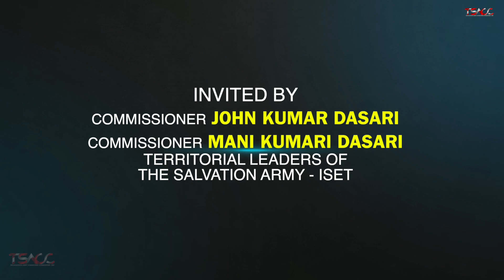PROMO | VISIT OF THE INTERNATIONAL LEADERS OF THE SALVATION ARMY TO INDIA SOUTH EASTERN TERRITORY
VISIT OF THE INTERNATIONAL LEADERS OF THE SALVATION ARMY TO INDIA SOUTH EASTERN TERRITORY

GENERAL BRIAN PEDDLE

COMMISSIONER ROSALIE PEDDLE
WPWM

Pray, Prepare, Participate and Be Blessed

Video by -The Salvation Army Connecting Communities - ISET

VIDEO PRODUCED AND DISTRIBUTED BY THE SALVATION ARMY CONNECTING COMMUNITIES – ISET ( TSACC ), Nagercoil.

►Facebook TSACC ►Facebook ISET ►YouTube TSACC ►YouTube ISET ►Instagram TSACC